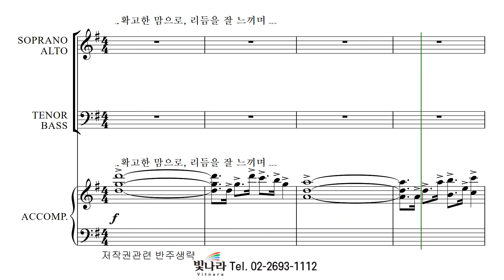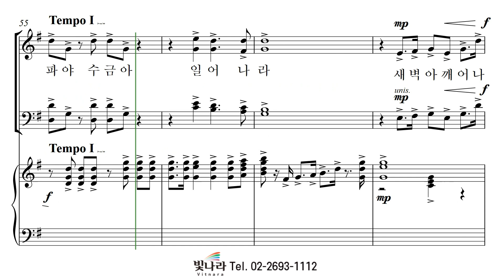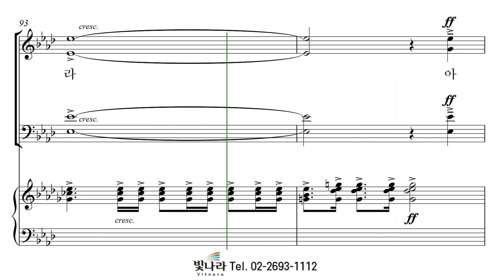빛나라 [빛나라성가32] 13. 영혼의 아침 -테너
빛나라 [빛나라성가32] 13. 영혼의 아침(arr. 지수경) -테너